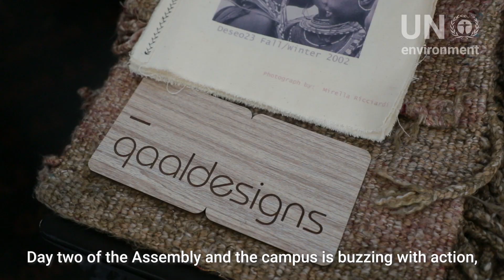UN Environment Assembly 4: Day 2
Acting Executive Director of UN Environment, Joyce Msuya, is presenting the highlights of day 4 at the UN Environment Assembly.